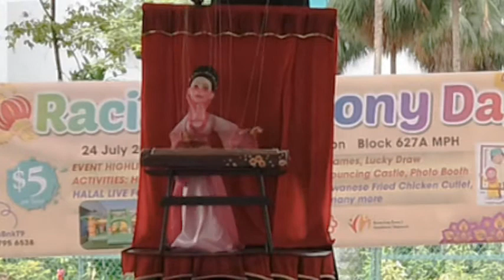Marionette Chinese princess puppet sing 帝女花